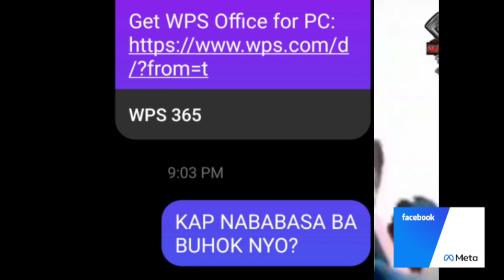KAP NABABASA BA BUHOK NYO? PAKISAGOT PO!